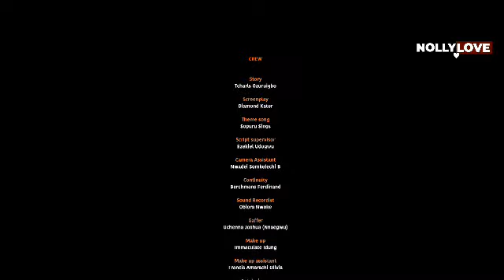A REASON TO LIVE- TOOSWEET ANNUN & BENITA ONYIEKU 2024 LATEST NIGERIAN MOVIE